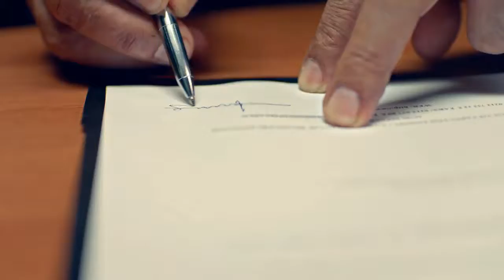Kaan YABAŞ // AKSA Jeneratör Reklamı - Plaza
*AKSA Jeneratör ile Kesintisiz Hayat!